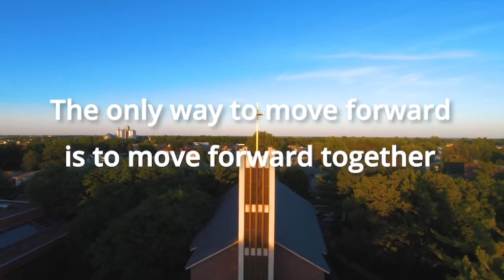Thank you to Interim President Bob Lane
Interim President Lane has served with dignity, class and grace these past five months the and we thank him.